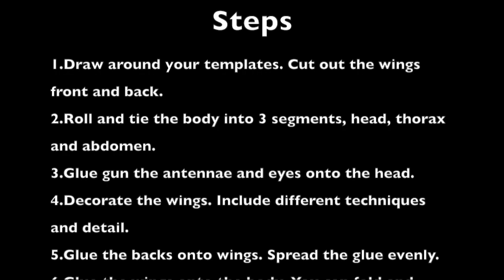Miss Mason's Moth Tutorial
Miss Mason makes a textile moth.